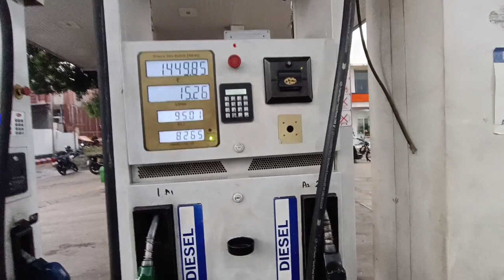ആത്യം എടുത്ത സവാള അന്ന് തന്നെ തീർന്നു അടുത്ത ദിവസം വീണ്ടും തമിഴ്നാട്ടിലേക്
first trip onion sales completed second trip started to tamilnadu for onion purchase